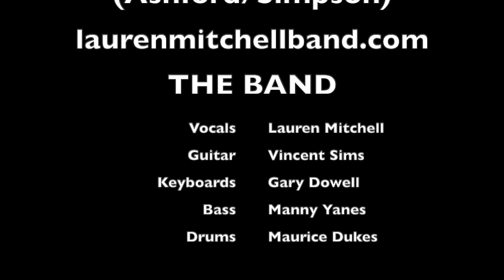- Lauren Mitchell - "I Ain't Been (Licked Yet)"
~ Live at The Funky Biscuit, Boca Raton, Florida